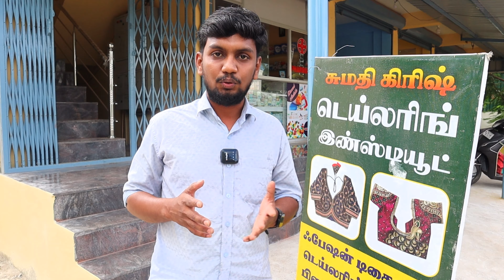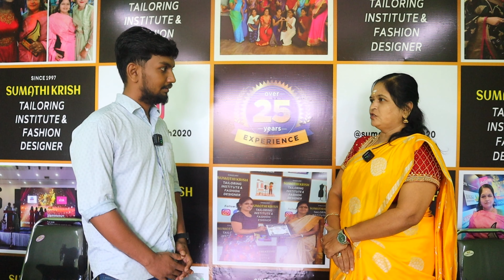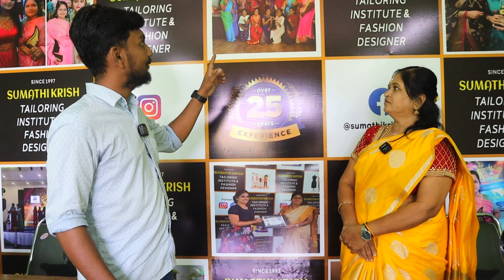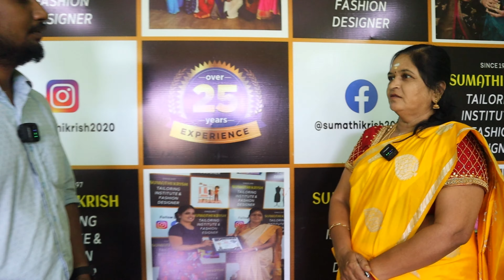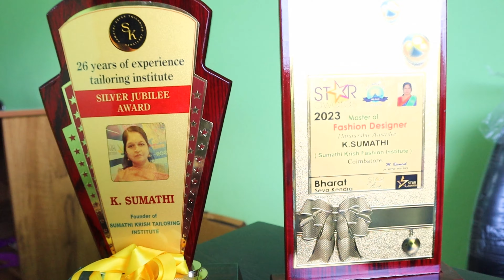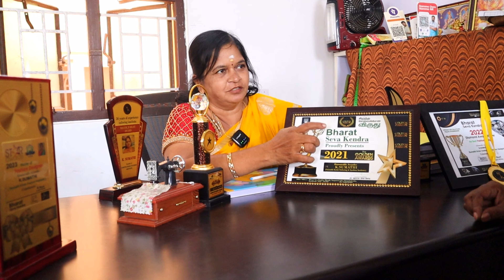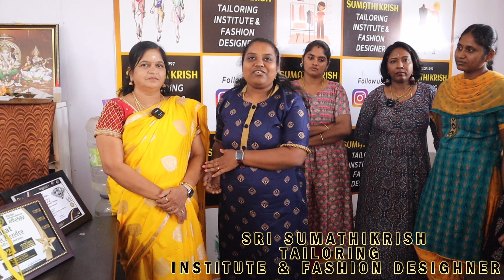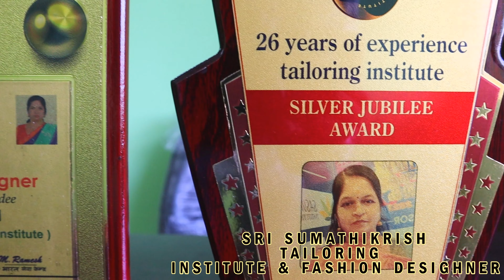Best Fashion Designing institute | Course in Coimbatore @ Low Fee Government Certified institute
SITE NO 42, 1ST FLOOR -6, SHOP Lakshmi garden
Kondayampalayam Road
near Keeranatham
Varathaiyangar Palayam, Tamil Nadu 641110
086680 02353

fashion designing drawing
fashion designing course details
fashion designing blouse
re work basic in tamil
re work blouse designs
re work blouse designs in tamil
re work
re work blouse designs images
re work blouse designs class
re work design
re work blouse
pre workout
re work machine
re work stand
rework full audiobook in hindi
aari work classes in tamil
tailoring classes for beginners in tamil
tailoring cutting tamil
tailoring sudithar cutting in tamil
tailoring petticoat cutting in tamil
fashion designing drawing
fashion designing dresses
fashion designing colleges in coimbatore
fashion designing colleges in chennai